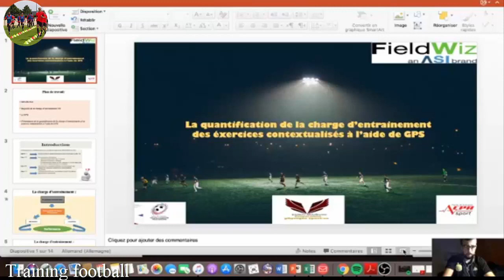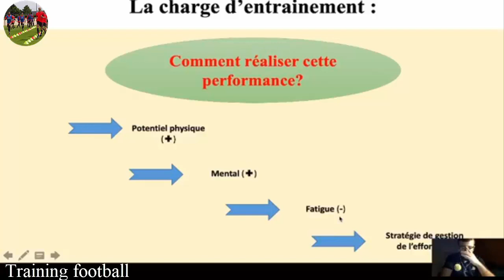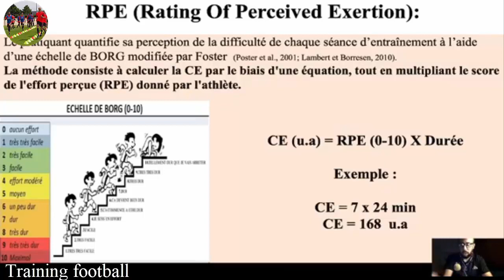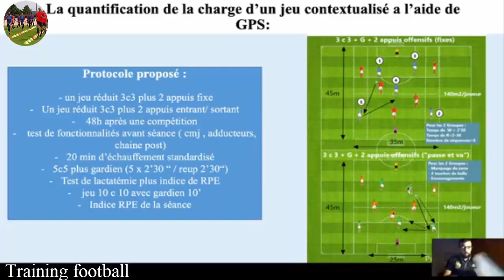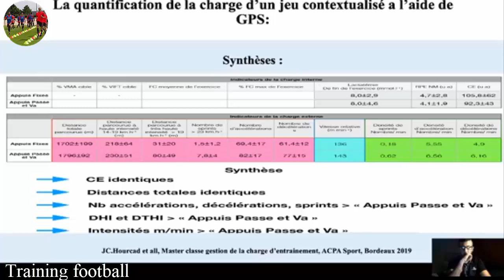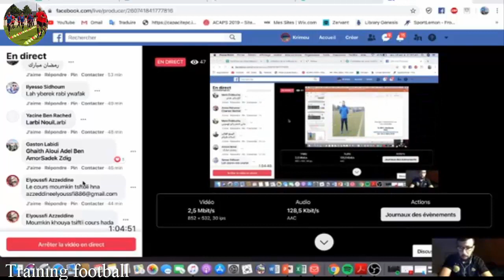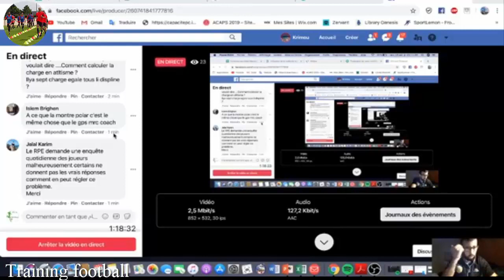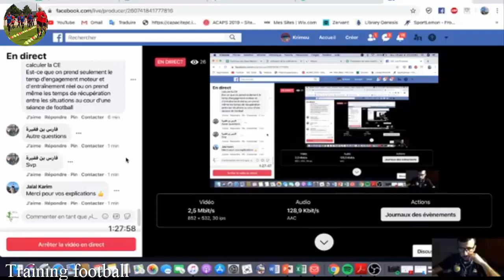La quantification de la charge d'entraînement des exercices contextualisés à l’aide du GPS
Pour toute information ou demande

Lien de ma site web  :
Cette chaîne youtube et cette page Facebook sont crées pour aider les entraîneurs de football à  améliorer leurs niveaux d’entraînements par la présentation des situations et des séances d’entraînements de toutes les catégories.
La délégation de certaines responsabilités à des adjoints et assistants : entraînement spécifique, soins, suivi médical, etc.
L'interaction avec les médias avant et après les matchs.
Le recrutement de joueurs (achat, vente, prêt) pour l'équipe première, mais aussi pour le centre de formation.
Un manager peut également être intéressé à la politique économique du club : marketing, sponsor, rentabilité du club, etc. C'est souvent davantage le cas dans des clubs relativement modestes.
Dans les faits, un entraîneur est souvent un ancien joueur, mais ce n'est pas une règle générale. Pour exercer à un niveau professionnel, la validation d'un certain nombre de dîplomes est généralement un pré-requis

Le football /futbol/ (dans la langue orale, par apocope, le foot), ou soccer /s?kœ?/ (en Amérique du Nord), est un sport collectif qui se joue principalement au pied avec un ballon sphérique. Il oppose deux équipes de onze joueurs dans un stade, que ce soit sur un terrain gazonné ou sur un plancher. L'objectif de chaque camp est de mettre le ballon dans le but adverse, sans utiliser les bras, et de le faire plus souvent que l'autre équipe.
Codifié par les écossais Britanniques2, à la fin du xixe siècle, le football s'est doté en 1904 d'une fédération internationale, la FIFA. Pratiqué en 2006 par environ 264 millions de joueurs à travers le monde, le football possède le statut de sport numéro un dans la majorité des pays. Certains continents, comme l'Afrique, l'Amérique du Sud et l'Europe, sont même presque entièrement dominés par cette discipline.
Le calendrier est dominé par deux types d'épreuves : celles concernant les clubs et celles des équipes nationales. La Coupe du monde est l'épreuve internationale la plus prestigieuse. Elle a lieu tous les quatre ans depuis 1930 (sauf entre 1938 et 1950). Pour les clubs, championnats nationaux et autres coupes sont au programme des compétitions.
En compétition de clubs, la Ligue des champions de l'UEFA, disputée en Europe mais qui possède des équivalents sur les autres continents, est le trophée le plus convoité de ce sport, malgré la mise en place récente d'une Coupe du monde des clubs, encore à la recherche de prestige.

Pourquoi contrôler la charge ?
« Pour bien planifier, il faut d’abord bien quantifier. »

Pour atteindre des objectifs, il est primordial de bien planifier la saison sportive. Les outils de mesure de la charge d’entraînement vont bien évidemment nous aider dans cette démarche. Pour cela, il est nécessaire de s’appuyer sur un monitoring ; cet outil de mesure doit nous permettre de programmer les charges, de les Contrôler et pouvoir ainsi vérifier l’adéquation entre la charge prévue et la charge réalisée par les joueurs.

Monitoring « Charge d’entraînement » : un outil efficace pour contrôler et quantifier la charge d’entraînement.
Le Monitoring « charge d’entraînement » est un dispositif qui fait appel à des outils permettant de quantifier la charge de travail. Les différentes informations recueillies vont permettre à l’encadrement de réguler à la fois collectivement et individuellement le volume et l’intensité des séances d’entraînements et la récupération. L’ensemble des éléments contribue à optimiser les ressources personnelles du joueur de rugby pour répondre à la double logique de prophylaxie (diminution des risques de blessures) et de performance.

Le but du Monitoring « charge d’entraînement » est de calibrer au mieux les efforts fournis et d’ajuster les contenus afin de contrôler cette charge d’entraînement.

L’Utilisation de la méthode RPE pour contrôler l’entraînement en rugby
« La quantification du travail et de la charge est devenue un outil indispensable à l’entraînement. » Jean-Lionel Rey.
la source d'article wikipedia